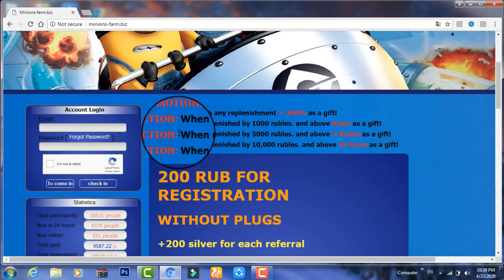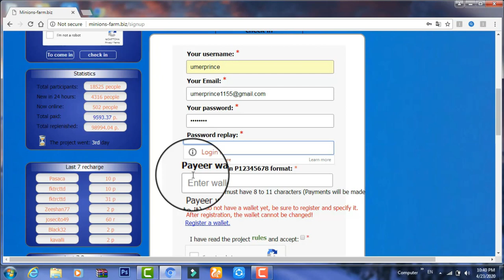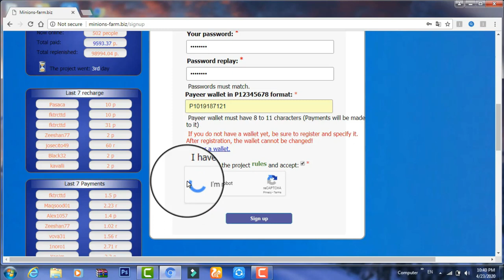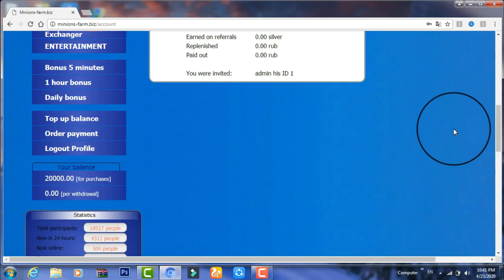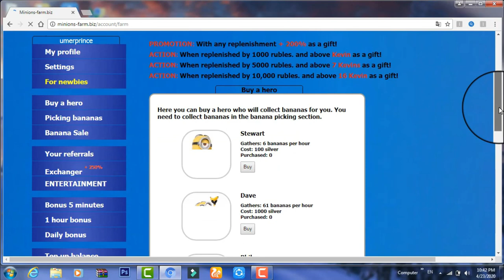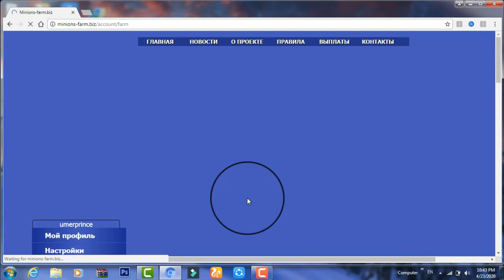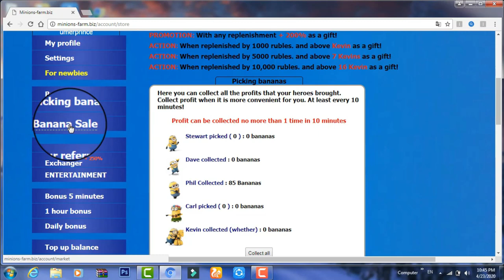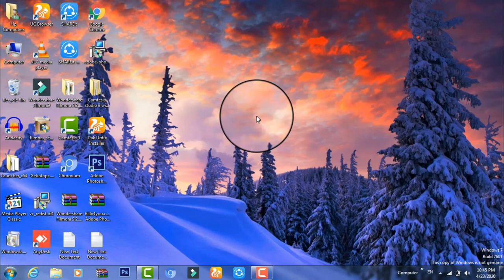How To Make Money Online || Make Money Online 2020 || Make Money Fast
* How Onlinearningw to Online Earn
* How to websiteline Daily
* How to Online Earning  Daisite
* Earn Online
* Online Earn
* Online Earning